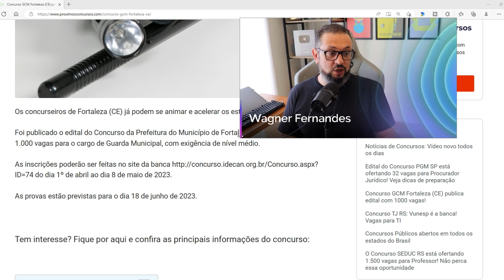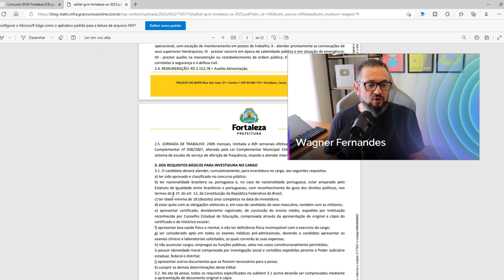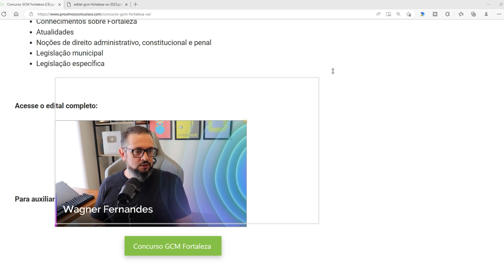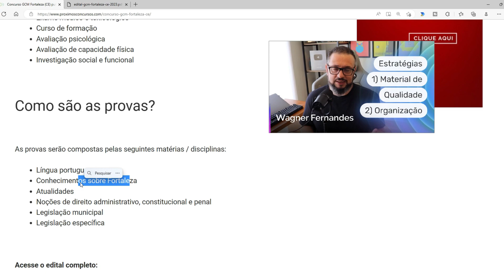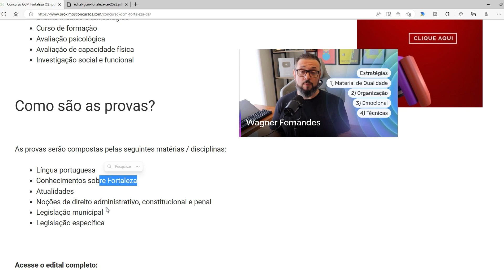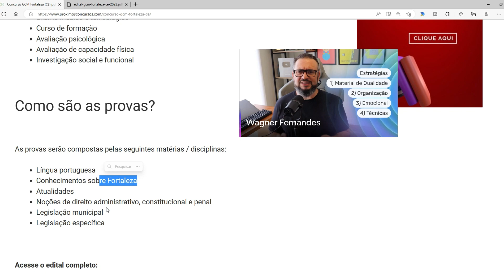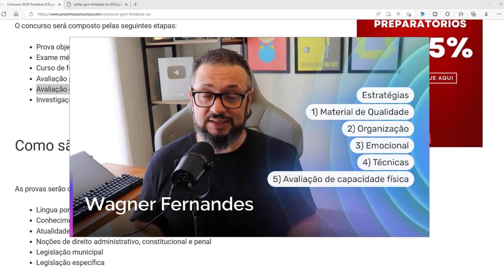📢 GCM Fortaleza (CE) - Mega Concurso com 1000 Vagas! 🌟 Não Perca!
🚨 Neste vídeo, vamos falar sobre o mega concurso GCM Fortaleza! O concurso da Guarda Municipal de Fortaleza (CE) publicou um edital com 1000 vagas disponíveis para você! 💥

Fique por dentro de tudo sobre o Concurso GCM e saiba como se preparar para conquistar uma vaga na Guarda Municipal Fortaleza. Vamos abordar o Edital GCM Fortaleza, dicas para o Concurso Público e as etapas de seleção para as 1000 vagas disponíveis. 🏆

Neste vídeo, compartilharemos informações sobre as Inscrições GCM, Preparação GCM e como se destacar no Concurso Fortaleza. 🔥

📢 CURTA NOSSO TRABALHO:
Alguns artigos importantes: